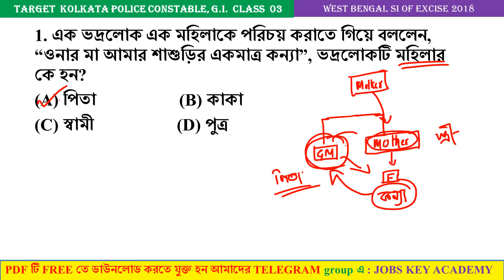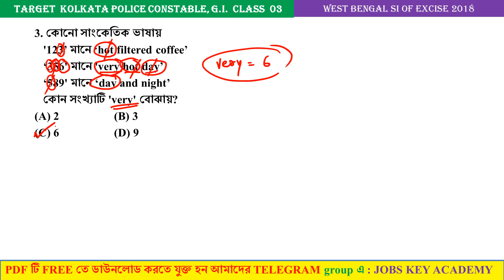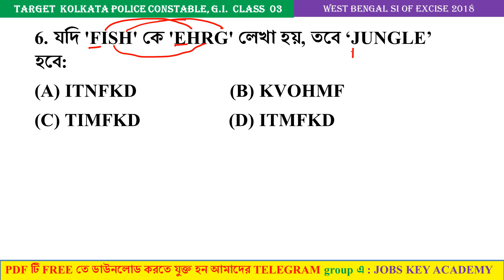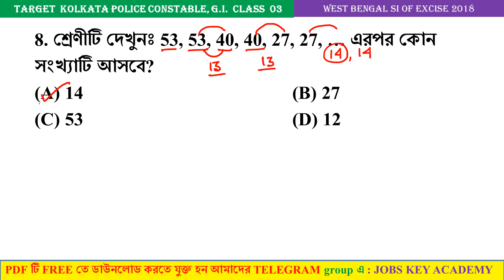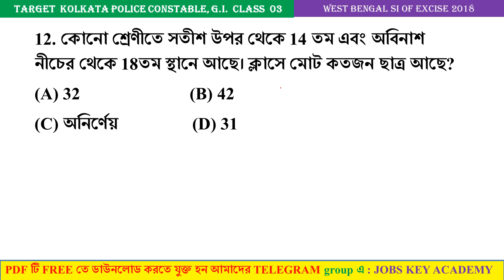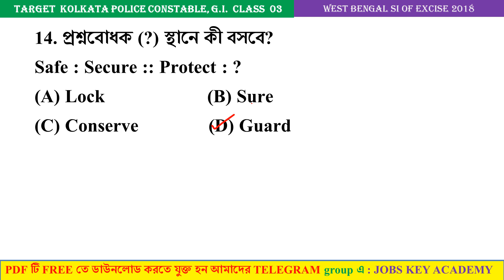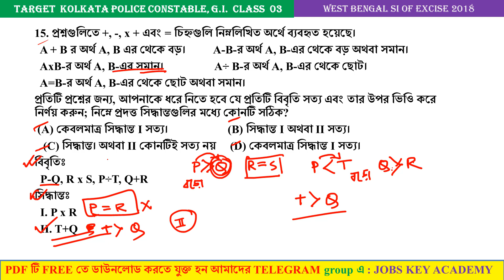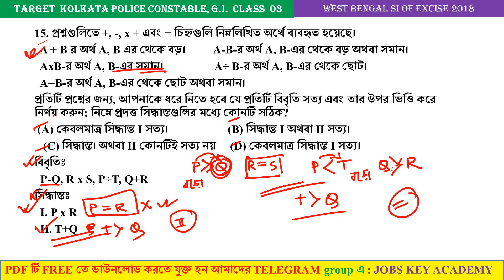🔴KP Constable Reasoning Practice Set 3 || WBSI of Excise 2018 Reasoning Solve Paper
✅ কলকাতা পুলিশ কনস্টেবল 2022 / WBP SI & CONSTABLE  SPECIAL (MOCK TEST 1 TO 128 এর) 7000+GK

🔴বৈশিষ্ট্য :
🔴Last 22 বছরের PYQs (2000 TO 2021)
🔴550+ MCQ
🔴Extra Details
🔴 পদার্থবিদ্যা ও রসায়ন বিদ্যার MATH এর SOLVE PAPER